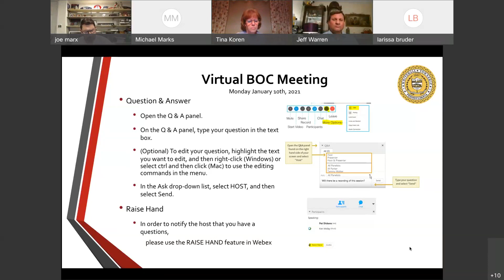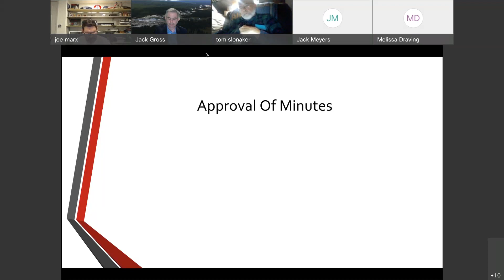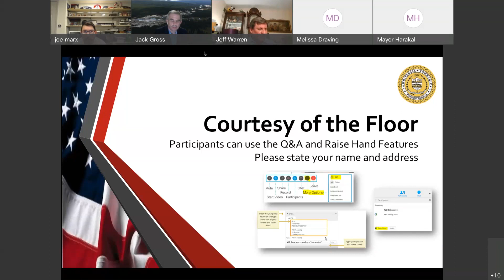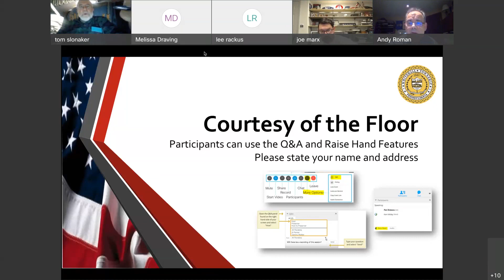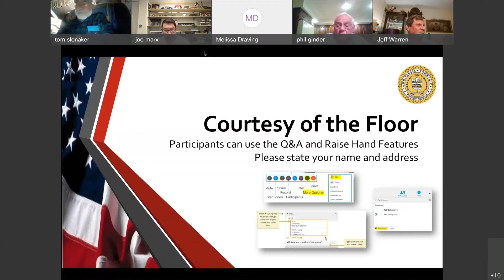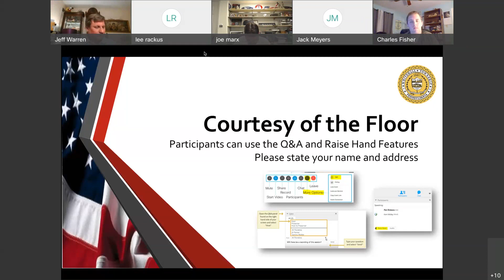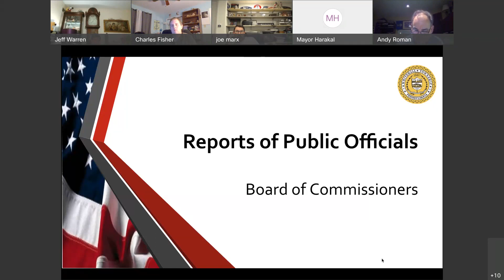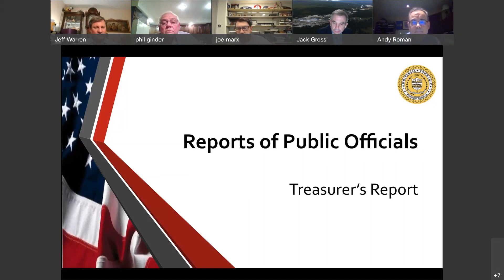BOC Meeting 10 JAN 2022